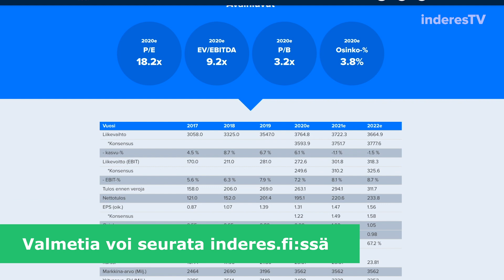Valmet: Panokset kovenevat Neleksessä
Alfa Lavalin ostotarjous Neleksestä on nostanut kierroksia yhtiön ympärillä. Vielä hetki sitten Valmetia istutettiin kuskin paikalle Nelesissä. Analyytikko Antti Viljakainen kommentoi.

-Videon aiheet-
00:00 Onko Valmet on puun ja kuoren välissä?
02:05 Pitäisikö Valmetin tehdä huuto?
04:19 Mistä ratkaisu?